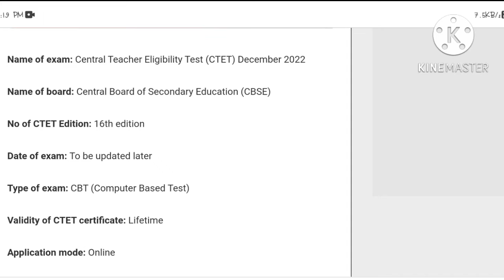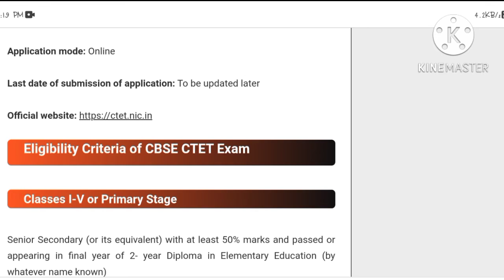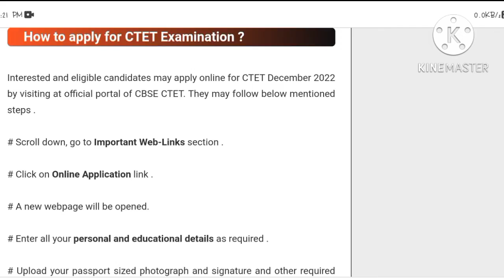How To Apply Online CTET Exam 2022 in Assam, CTET 2022 পৰীক্ষাৰ Notice ওলাল।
How to apply online ctet exam 2022 in Assamese.
Ctet exam 2022 dete declared.
tet Exam 2022 date declare.
Online xahay.